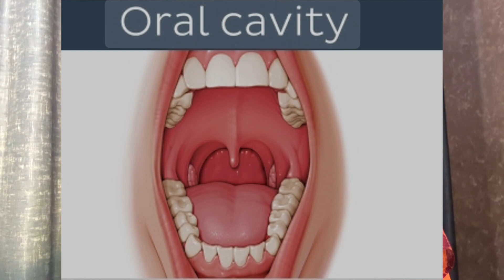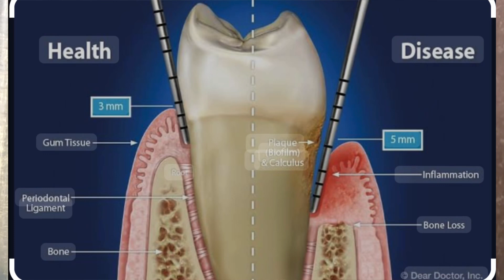How to STOP BAD BREATH from your mouth| HALITOSIS treatment | मुँह से बदबू का इलाज| bad smell treat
If you are having bad breath or halitosis problem then watch this video and follow for more advices.

Bad breath is a very common problem and affects the confidence of a person so take care of your oral hygiene.

Causes of Bad Breath

 • Poor oral hygiene: Explain how plaque buildup and food particles in the mouth can lead to odor.
 • Diet: Certain foods (like garlic and onions) can contribute to bad breath.
 • Dry mouth: Mention how saliva helps keep the mouth clean, and lack of it can lead to bad breath.
 • Medical conditions: Sinus infections, throat infections, acid reflux, and some diseases can cause or worsen bad breath.
 • Smoking and alcohol: Discuss how these substances affect oral health and lead to odor.

Tips for Fresh Breath

 • Good Oral Hygiene: Emphasize brushing twice a day, flossing, and cleaning the tongue.
 • Hydration: Explain the importance of drinking water to avoid dry mouth.
 • Diet: Suggest foods that are less likely to cause bad breath and those that may help, like apples and carrots.
 • Quit smoking and limit alcohol: Offer alternatives or tips to reduce these habits.
 • Regular dental visits: Explain how regular cleanings and check-ups can help identify and treat the cause of bad breath.

When to See a Dentist

 • Explain that if someone’s breath doesn’t improve with good hygiene and lifestyle changes, it could be linked to an underlying health issue, and seeing a dentist or doctor would be a good next step.